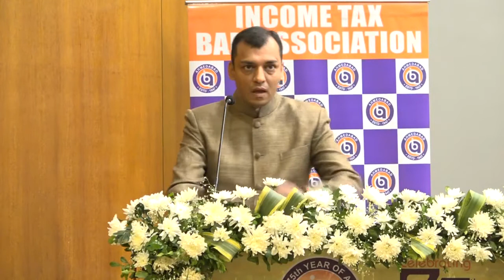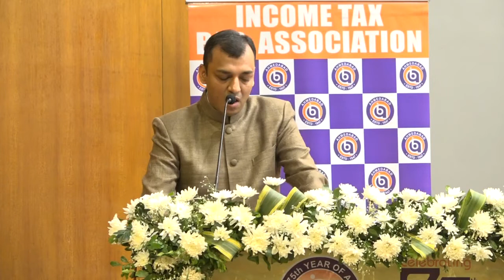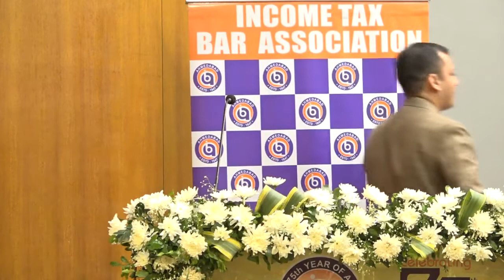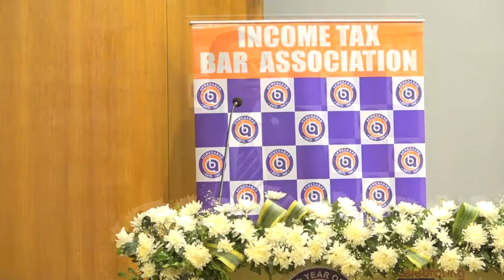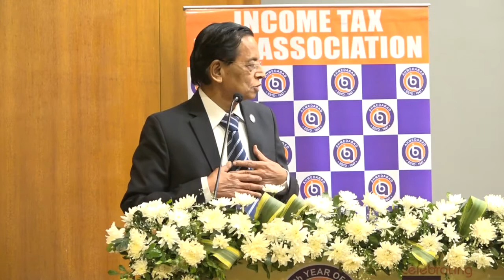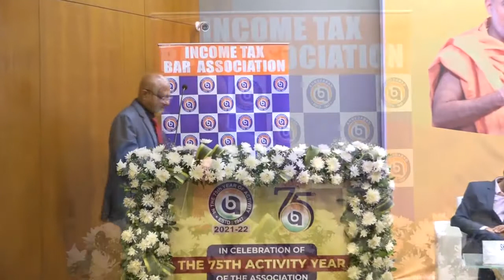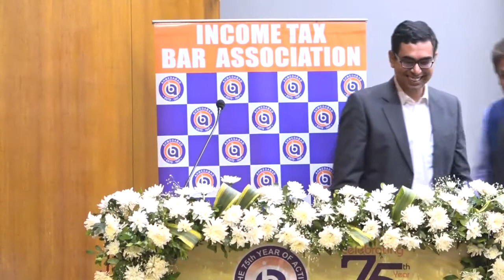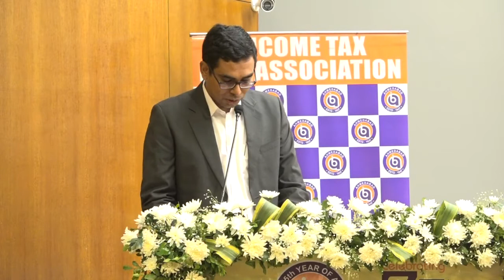Celebration of 75th year of ITBA : "Aim of Human Life" by Dr Pujya Gyanvatsal Swami- BAPS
In Celebration of 75th Activity Year, a Motivation Program aimed at Public at Large and a program to felicitate the past presidents and key members of the association.